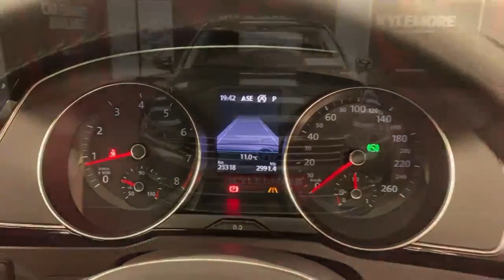2018 Volkswagen Passat 1.4 TSI ELEGANCE SALOON W/REVERSE CAMERA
The Passat offers spaciousness aplenty, comfort-focused high-quality interior and low running costs for a car of its kind.

It boasts a very ample 565-litres of bootspace or over 1000-litres of space with the seats down folded down.

It also comes with a DSG gearbox and an engine that features BlueMotion technology which is designed to increase fuel economy and reduce emissions.

This will include:
• Warranty.
We are authorised credit intermediaries and arrange flexible finance with:
• AIB
• Bank of Ireland
• Lombard
• Close brothers
• Alphera